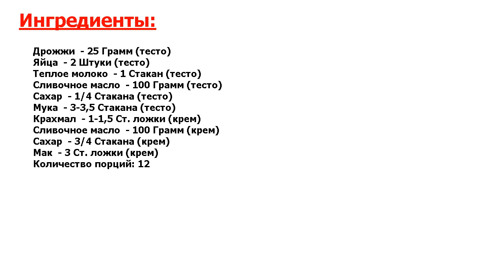Французские булочки Рецепт, пошаговый, как приготовить, видеорецепт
Необычный вкус. Этот рецепт меня не раз выручал, когда нужна вкусная ароматная выпечка к чаю. Булочки настолько нежные, мягкие, что сложно отказаться! Попробуйте приготовить по моему рецепту, надеюсь вам понравится!